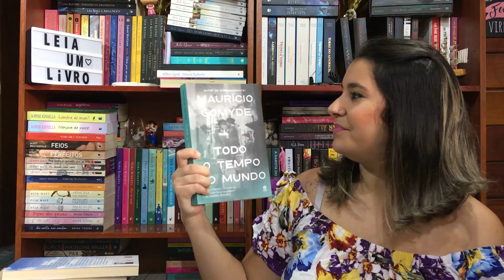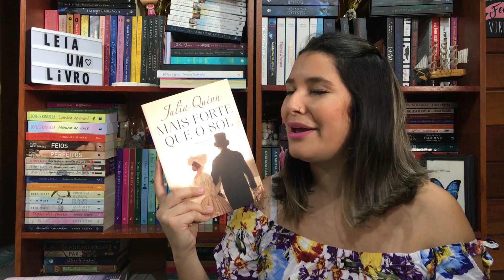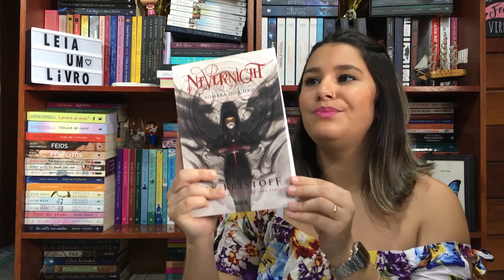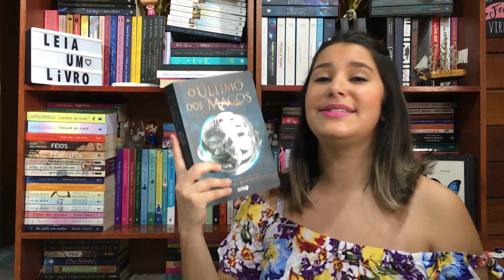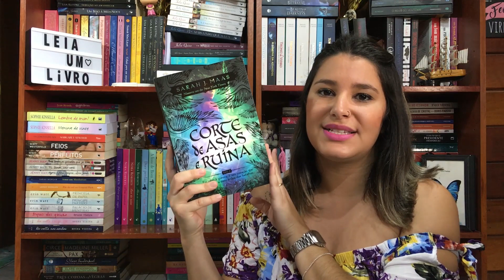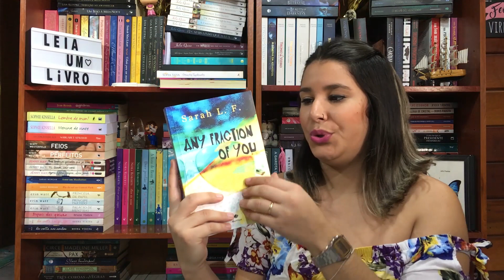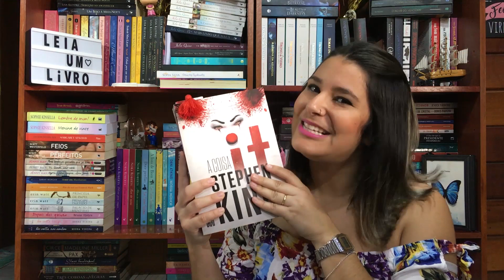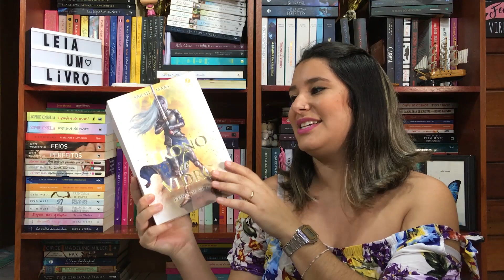TBR: fim de ano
Olá leitores e leitoras!!!
Montei uma TBR (quase impossível), mas vamos tentar!!
Já vou avisando que no dia 31/12 eu venho para contar o que eu consegui ler e o que precisei deixar para 2020.

Livros:

Todo tempo do mundo
Uma dama fora dos padrões
Mais forte que o sol
Livre para recomeçar
Nevernight
Quando eu parti
O último dos magos
Jack Estripador - Rastros de sangue
Corte de asas e ruínas
Any Fraction of You
Guia para assassinos  sobre amor e traição
As mil partes do meu coração
Na hora da virada
O dueto sombrio
It - a coisa
Trono de vidro -  Reino de cinzas